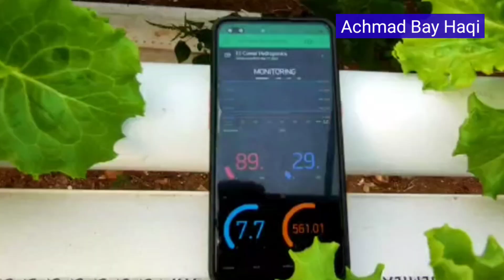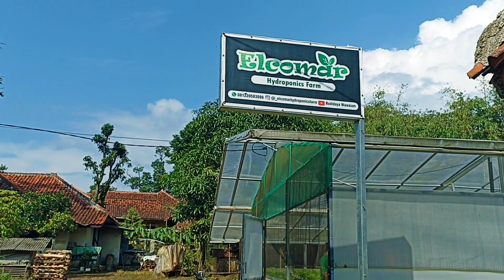SMART HIDROPONIK Berbasis Internet Of Things ( IoT) karya Haqi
SMART HIDROPONIK BERBASIs internet of things ( IoT), berhasil diciptakan oleh Haqi lulusan SMK Cirebon, alat ini mampu mendeteksi dan mengatasi beberapa kondisi yang ada di tanaman hidroponik, langsung bisa menetralisir yang diperintah langsung dari Android, sehingga petani hidroponik tidak perlu lagi ada dikebun kecuali saat nanam dan saat panen, betul- betul sangat efektip dan menguntungkan.